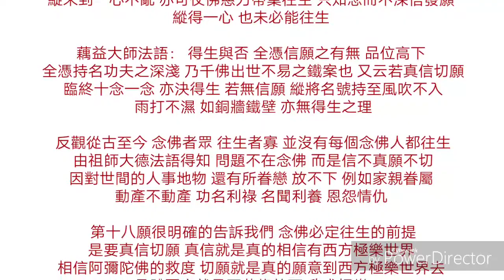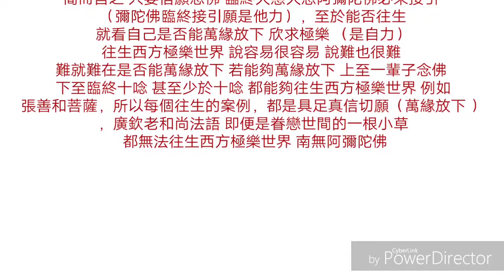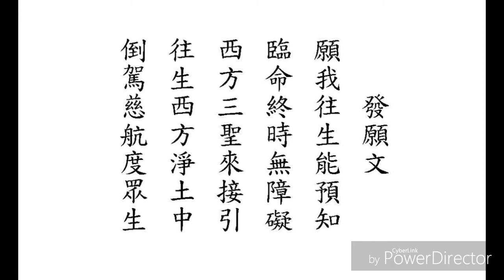淨土念佛法門是自力與他力的結合 佛號唱誦